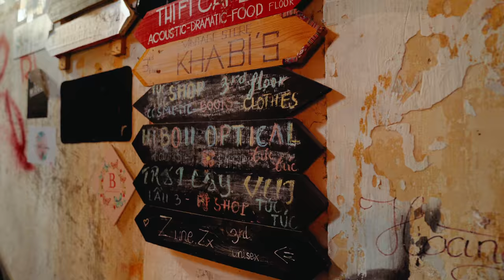Traveling in Ho Chi Minh City, Vietnam - Cinematic 4K Experience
Recap of exploring Ho Chi Minh City or formerly referred to as Saigon. Most of the video is taken within district 1 in Ho Chi Minh City.  We also rented motorcycles for a day and traveled to the Tan Lap Floating Village.

Camera: Sony A7 III and iPhone 11
Lens:  Sony FE 24-70mm f/2.8 GM
Stabilizer: DJI Ronin-S Gimbal
Software: Adobe After Effects & Adobe Premiere Pro